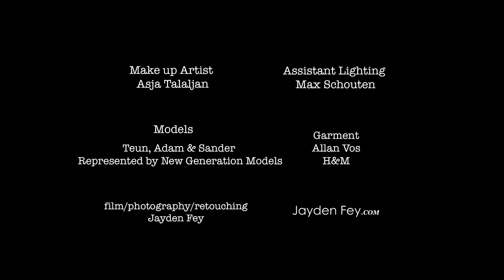VANITY TEEN VIDEO BY JAYDEN FEY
Models: Teun, Sander S. and Adam from New Generation Model Management - Amsterdam.